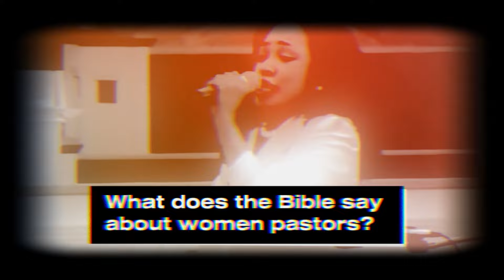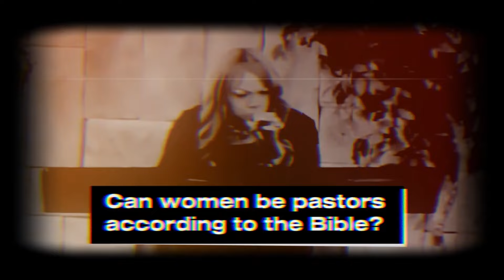Joyce Meyer Fires Back at Pastor Gino Jennings! Watch Now!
Welcome to Voice of Insight, where we explore the most impactful and controversial discussions within the Christian faith. In this powerful video, we dive into the heated debate between Joyce Meyer and Pastor Gino Jennings. Joyce Meyer passionately defends her belief that God called her to preach the Gospel, despite Pastor Jennings’ repeated assertions that women are not called by God for such a role.

In This Video:
Joyce Meyer’s fiery response to Pastor Gino Jennings’ messages.
An exploration of the biblical arguments presented by both sides.
Insight into Joyce Meyer’s personal testimony of her divine calling.

Discover:
The key points of contention between Joyce Meyer and Pastor Gino Jennings.
The theological and scriptural basis for their differing viewpoints.
How this debate reflects broader conversations within the Christian community.

📢 Join the Conversation:
We want to hear your thoughts! Share your opinions and insights in the comments below. Let’s engage in a respectful and enlightening discussion about faith, calling, and biblical interpretation.